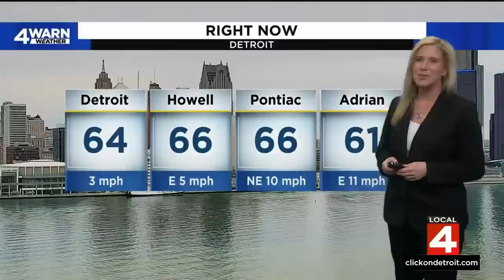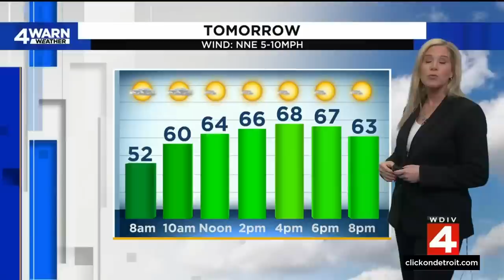Local 4 News at 5 -- May 8, 2023